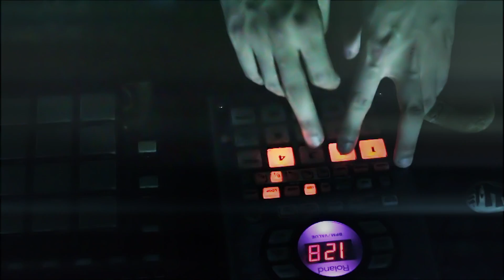Tembel Hayvan - Waves and Pebbles (Video Clip)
Video clip of Waves and Pebbles performed by Tembel Hayvan.

Director: Murat Gön
Actress & Actor: Pelin Ashouri & Cüneyt Yapalak

Info about Tembel Hayvan:
Tembel Hayvan (means The Sloth in Turkish) is a solo music project from Istanbul which never lets down its name. The only purpose of its music is not to break down its permanent state of laziness.